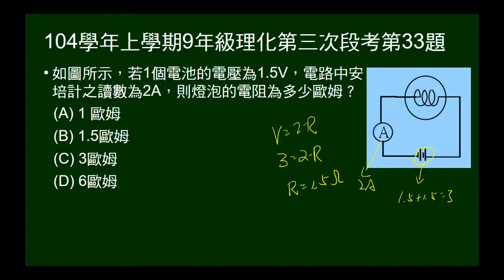104學年上9年級理化三段第33題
給電壓、電流，問電阻。